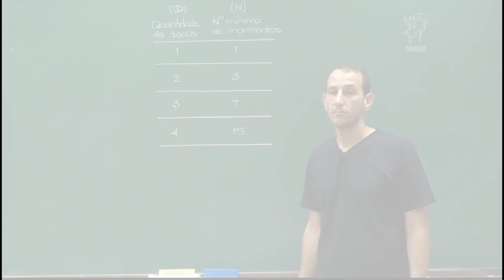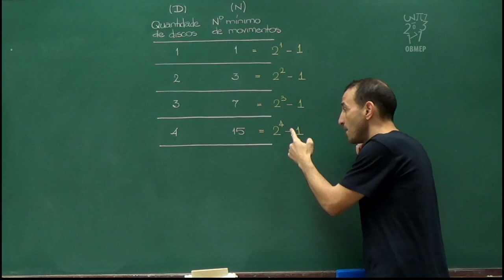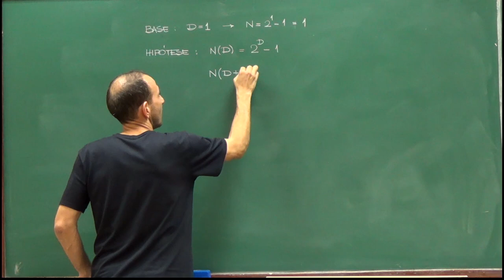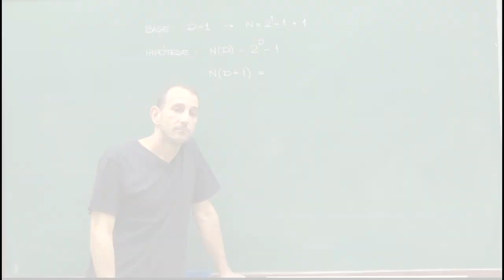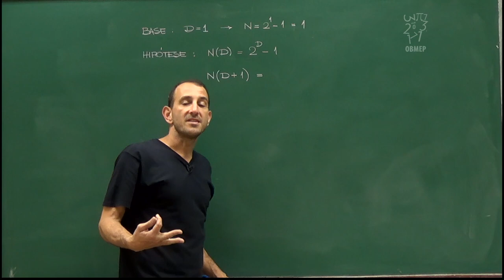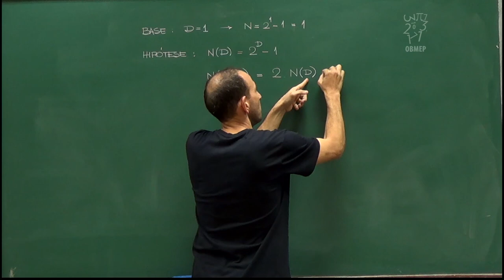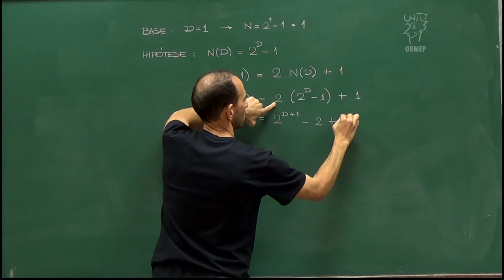Indução Matemática - Aula 10 - Torre de Hanói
Nesta aula provamos por indução que no jogo da Torre de Hanói, para mover D discos de uma haste para outra, são necessários 2^D – 1 movimentos.